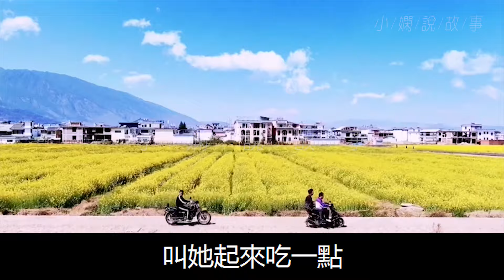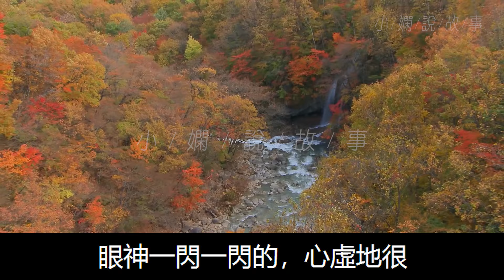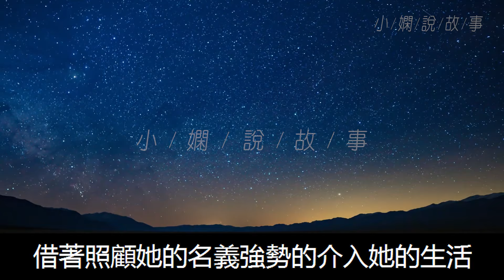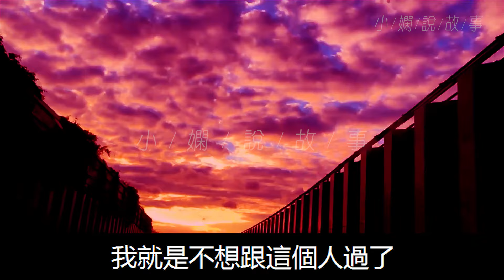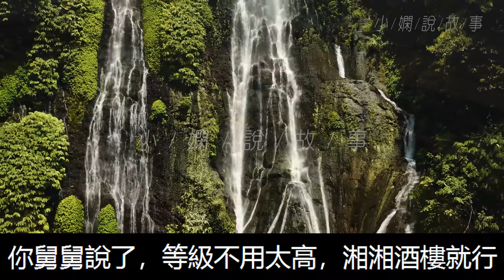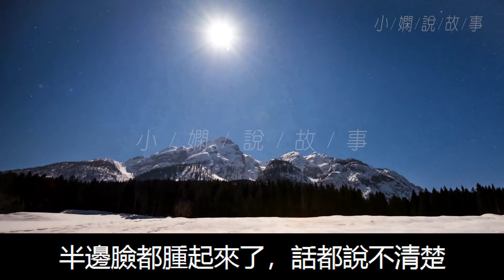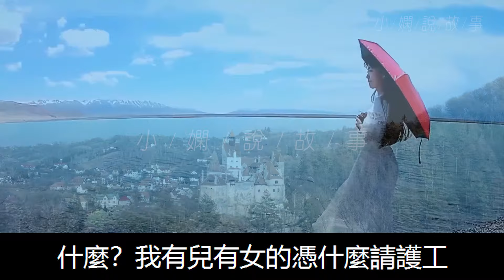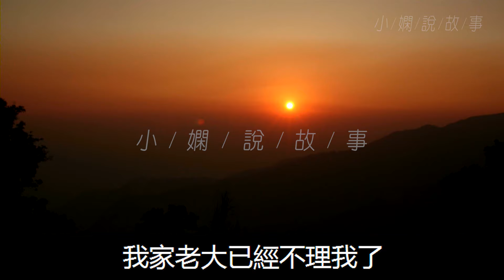公婆搬來與我們同住後，才驚覺老公的媽寶性格！婚前沒有這種感覺，婆婆搬來住後特別明顯...我與婆婆難以溝通生活激起大矛盾！連我的工作升遷都被她的多嘴給拖累！而老公總偏袒他親媽！這個婚我必須離！